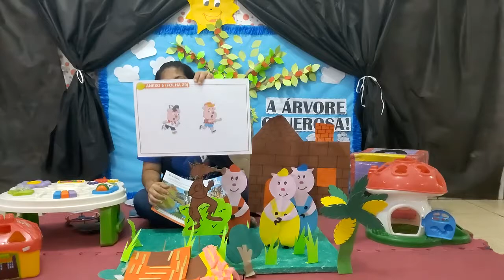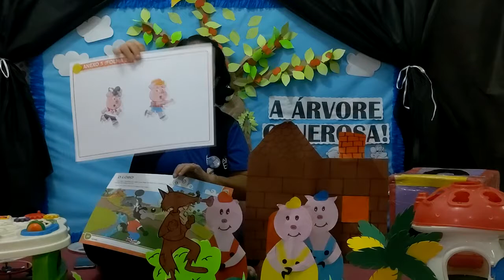01/06 - Infantil 2A